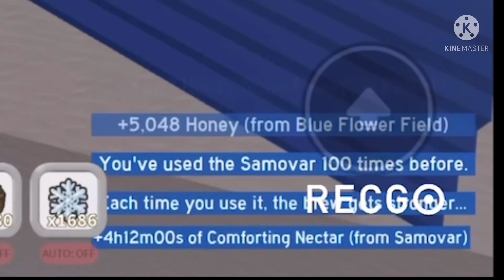100th samovar!bee swarm simulator